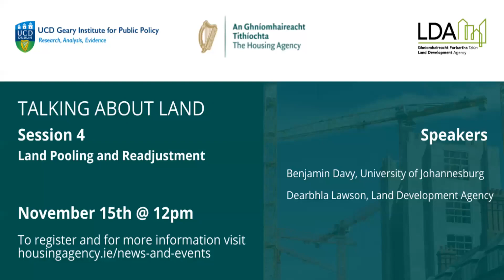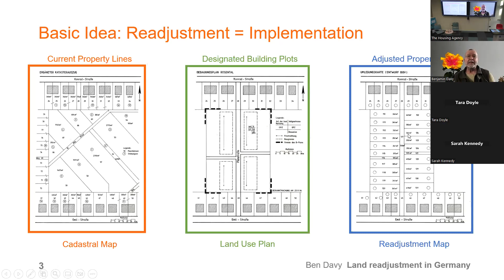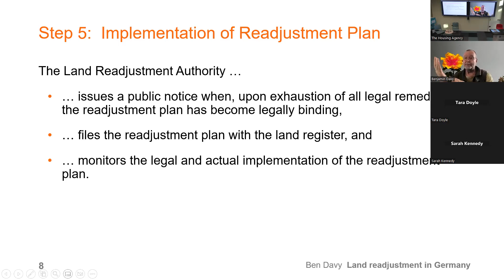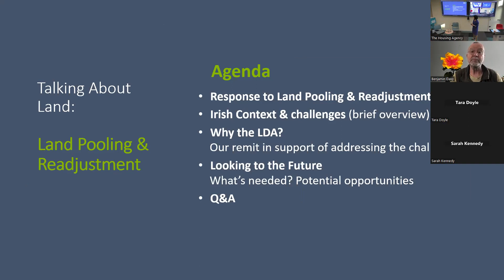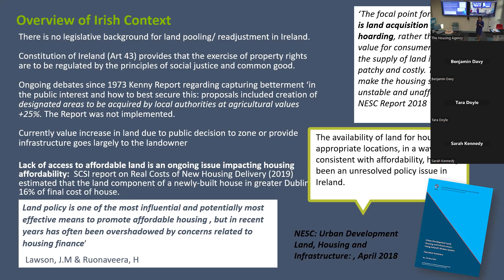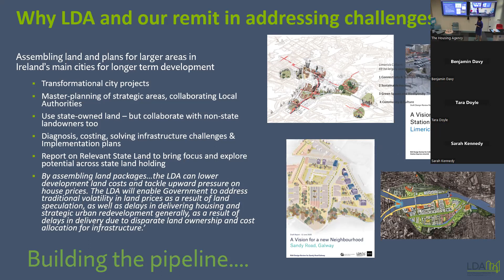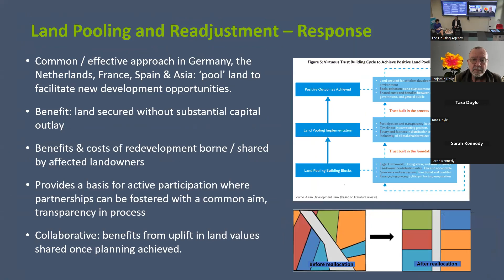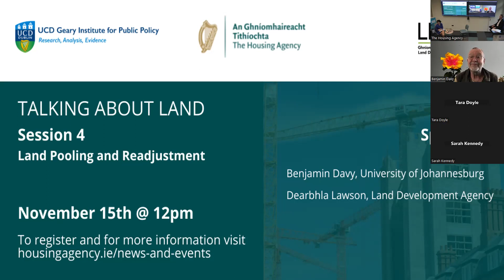Talking about Land Session 4 - Land Pooling and Readjustment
"Land Pooling and Readjustment" is the topic for the fourth talk in the "Talking about Land" series delivered by The Housing Agency the Land Development Agency and the Geary Institute for Public Policy, UCD.

Speaking at this session will be Benjamin Davy, University of Johannesburg. A response will be provided by Dearbhla Lawson, Land Development Agency.